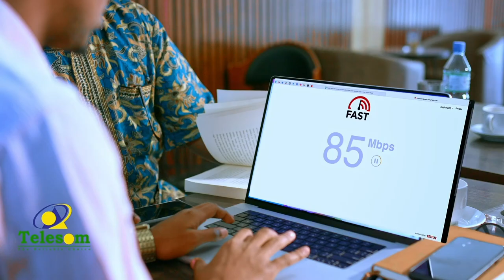Saddexda xisbi qaran ee Somaliland ayaa kulan degdeg ah la qaatay Koomishanka Doorashooyinka.